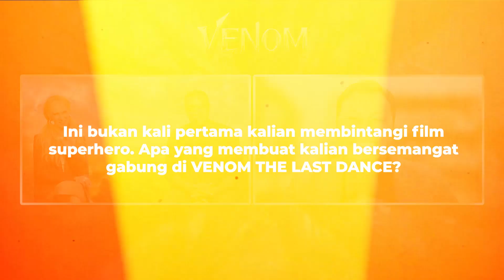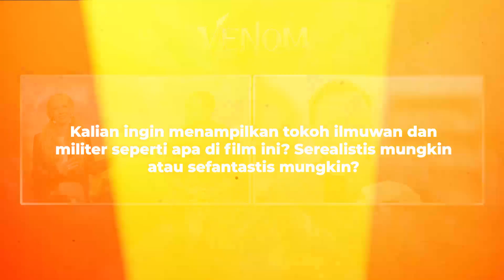Interview Chiwetel Ejiofor - Juno Tempe Soal Peran Mereka di VENOM THE LAST DANCE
Chiwetel Ejiofor dan Juno Temple sekali lagi membintangi film superhero. Kali ini mereka berdua hadir sebagai Jendral Rex Strictland dan Dr. Payne. Apa yang membuat mereka tertarik berperan dalam film superhero sekali lagi? Lalu bagaimana keduanya mengemas karakter mereka di tengah banjir CGI dan juga aksi dari sang Venom?